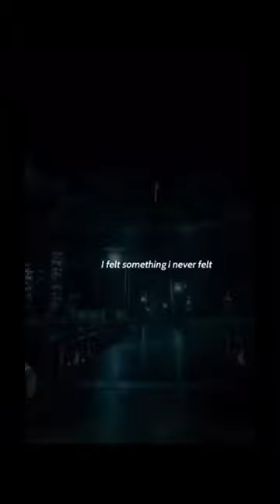Falling🏆 (Trevor Daniel)